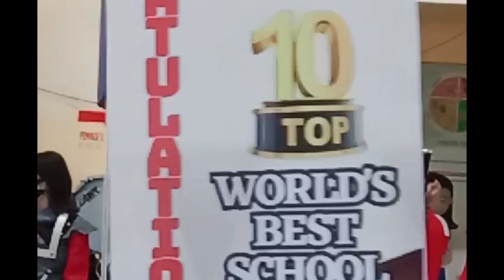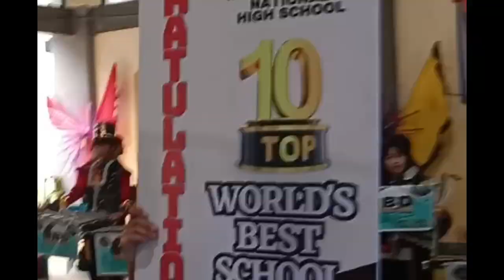The Black Diamonds at Muntinlupa National High School Main!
Muntinlupa Black Diamonds Drum and Bell Corps joins in Celebration as MNHS-Main receives their Award as one of the Top 10 Best School Prize for Environmental Action 2023!